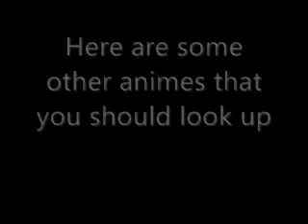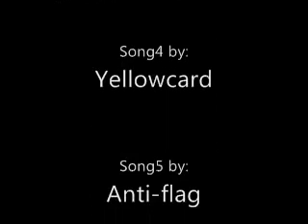Top five animes amv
The following animes are Yuyu hakusho, Durarara, Needless, Rave Master, and Highschool of the Dead.